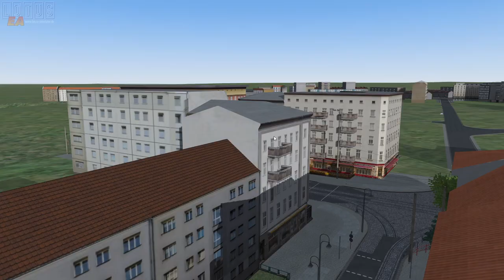CKD Tatra T4D MT #1 - Vorstellung - Lotus-Simulator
Ein Einblick in den aktuellen Baustand des Modells für den Lotus-Simulator.

Moderation: Tatra-Fan